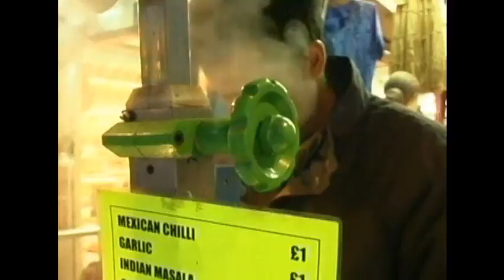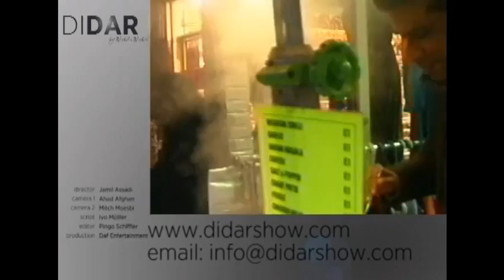DiDAR-SHOW with ARIANA SAYED part 3 of 3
DiDAR-SHOW with Ariana Sayed by Wakila Wahid ©.

Jedes Kopieren / jede unautorisierte Verbreitung o.ä. wird strafrechtlich verfolgt.

This video is copirighted.
Every copying / unauthorized spreading or like that will be prosecuted under criminal law.